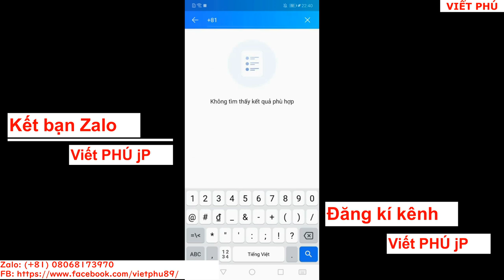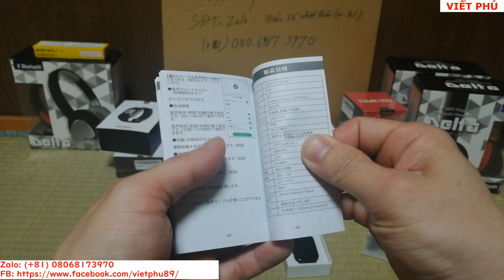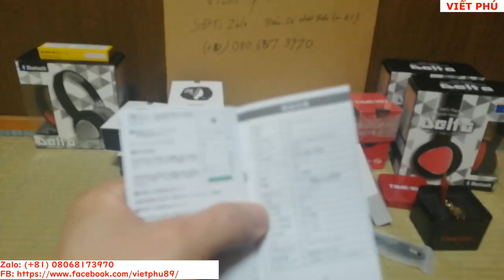Đồng hồ smart watch đa chức năng, săn sale giá cực hấp dẫn/ Viết Phú JP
Đồng hồ smart watch đa chức năng, săn sale giá cực hấp dẫn